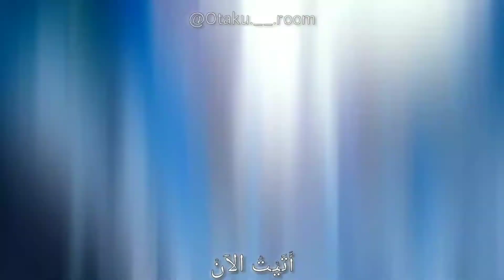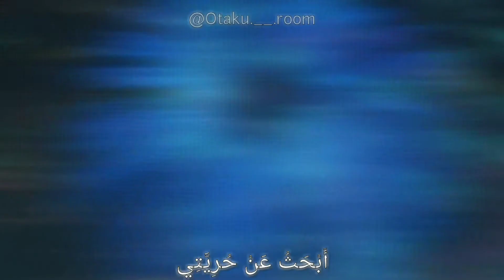اغنية ترين هارتن Black Cat